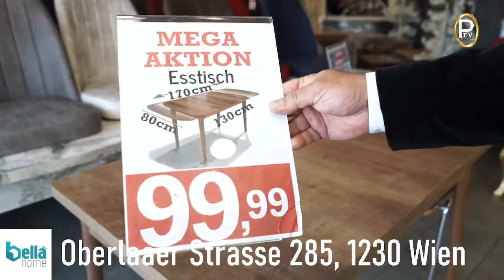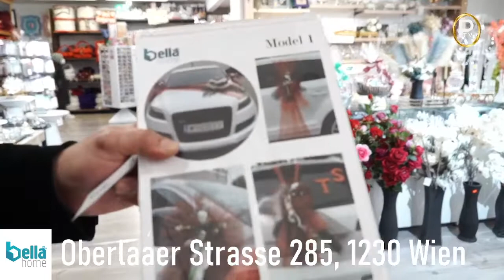BELLA HOME - LIVE OBERLAAER STRASSE 285, 1230 WIEN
DOBRO DOŠLI NA KANAL PTV VIENNA.
NAŠ PROGRAM MOŽETE PRATITI 24H BESPLATNO U CELOM SVETU!
GLEDAJTE NAS PUTEM NET TV PLUS, ADRIA TELEKOM I SVIM OSTALIM IP PROVAJDERIMA NA CELOM SVETU